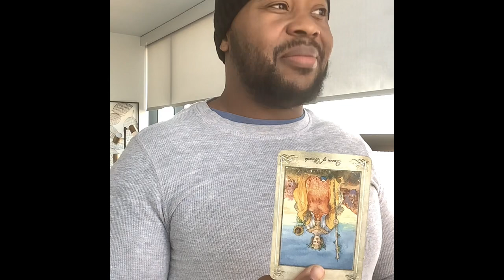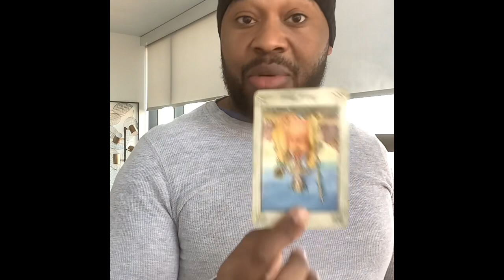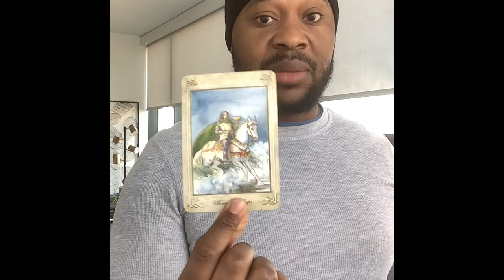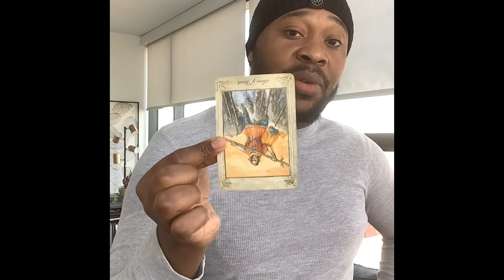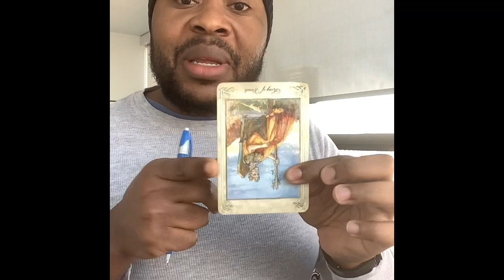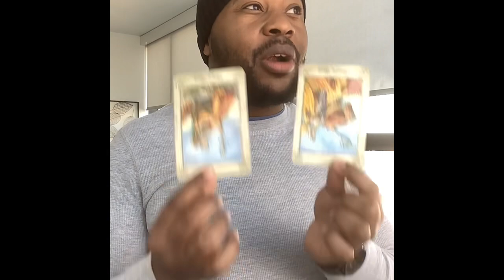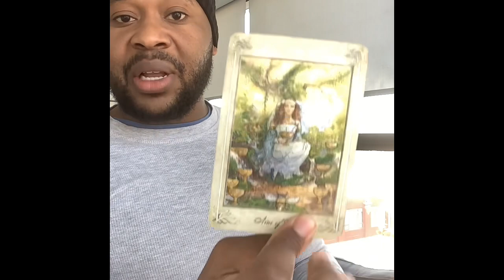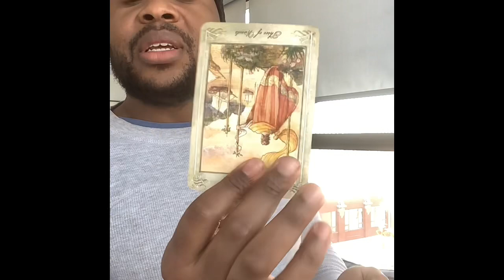Taurus ♉️: You Peeped The Deception and Averted a Tower.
30 min reading (zoom, FaceTime, Duo): $30

60 min reading (zoom, FaceTime, Duo): $50